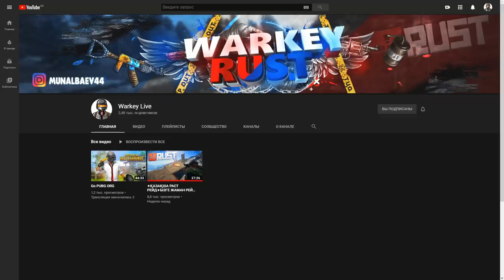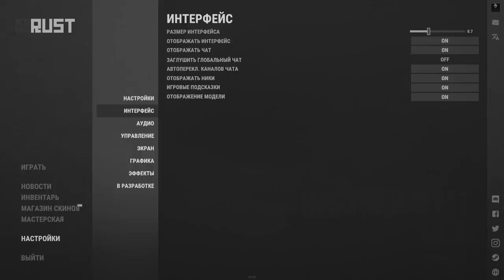✦ҚАЗАҚША РАСТ РЕЙД✦БӘРІНЕ РЕЙД ЖАСАУ ОҢАЙ ЗАТ ЕМЕС✦#21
✅Осы серверде ойнаймын  BEARZ.RU
✅connect s1.bearz.ru:10000 для BEARZ.RU #1 MAX3 (Procedural)